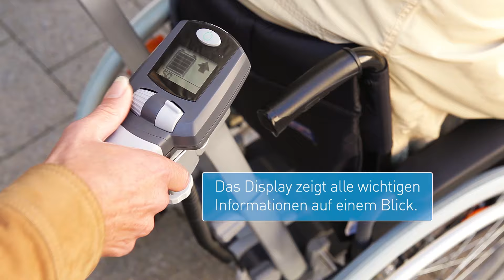viamobil V25 | Die Schiebe- und Bremshilfe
Mit dem viamobil können Sie Ihren Rollstuhl ohne Kraftaufwand schieben. Das viamobil unterstützt Sie außerdem auch beim Bremsen. Steigungen bis 18% sind hiermit mühelos befahrbar.